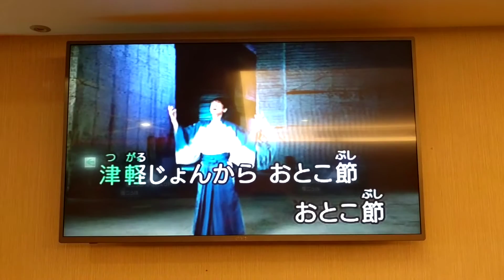王錦杉翻唱 津軽おとこ節 北山たけし 志明一族 演歌秀